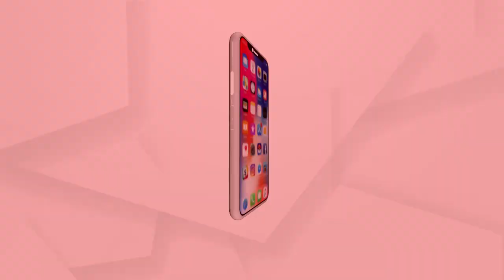ମତ: କ୍ଷମତାଖୋର ଡିଏମ୍‌